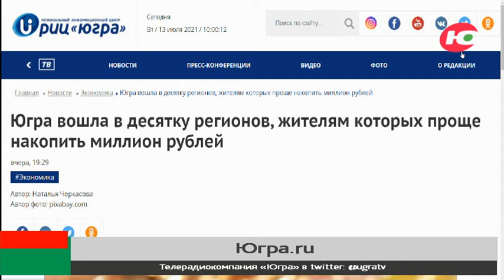«Кто быстрее накопит миллион» - Югра оказалась на шестом месте в необычном рейтинге регионов страны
Ханты-Мансийский автономный округ занял шестое место в топе-10 регионов России, жители которых быстрее могут накопить один миллион рублей. Соответствующее исследование опубликовало РИА «Новости».